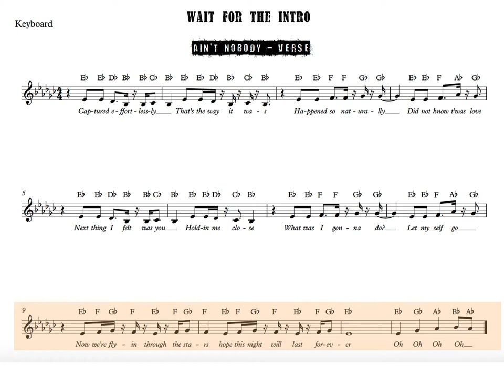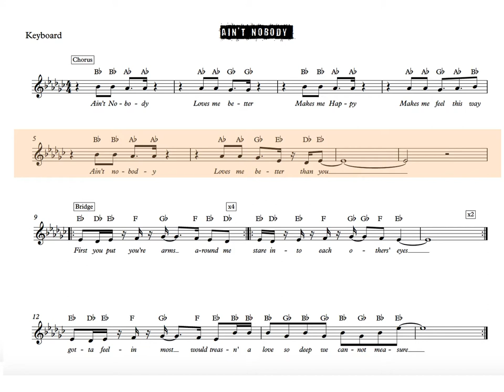Ain't Nobody Play Along Sequencing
Practise the solo part along with your backing track. This will form part of your GCSE performance. Make sure you play in time with the backing track.